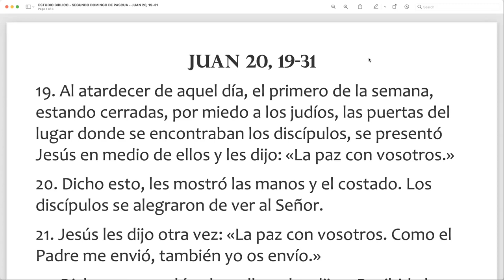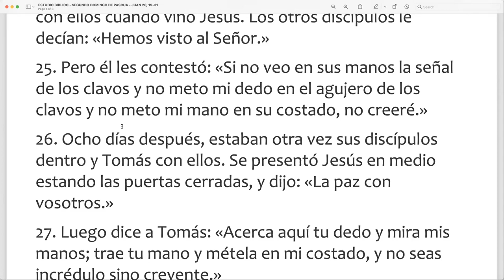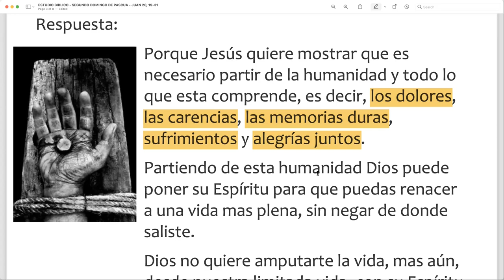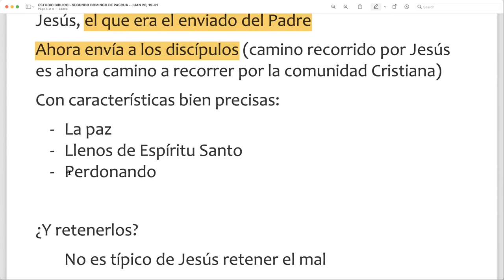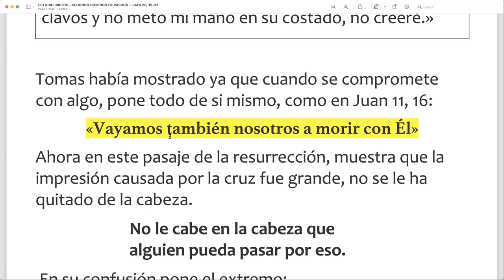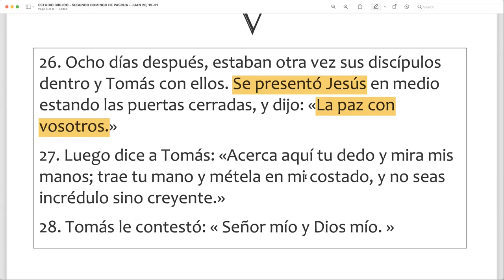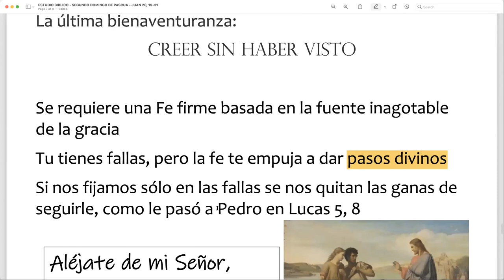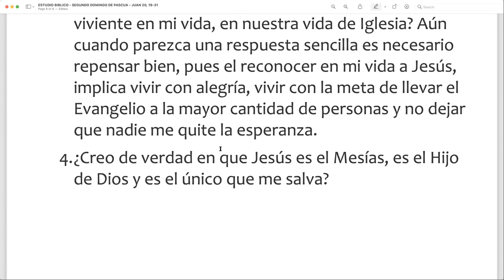Segundo domingo de pascua 2021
Tomás es el personaje que nos guía.

Jesus nos llama y nosotros somos en la mayoría de las ocasiones como Tomás.

Su declaración frente a Jesus fue maravillosa, ayúdanos Señor a tener esa alabanza a flor de piel para alabarte siempre en medio de todas. nuestras circunstancias